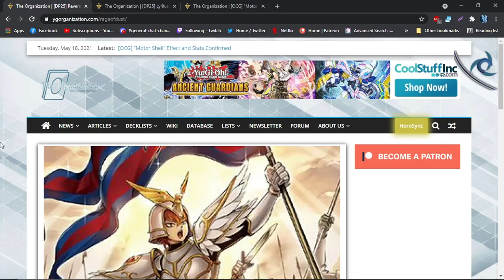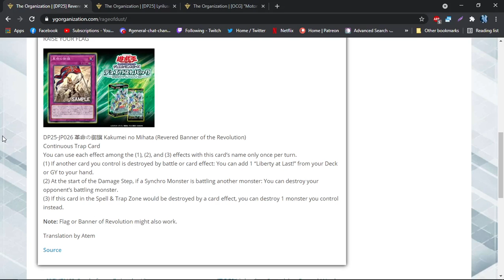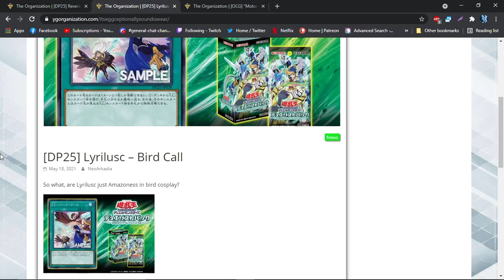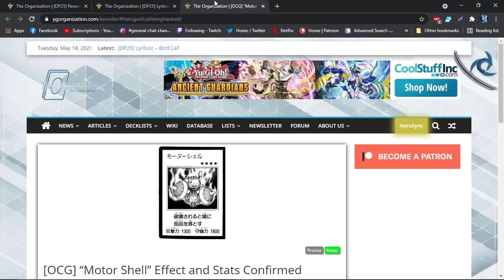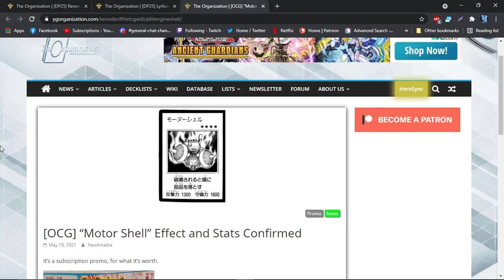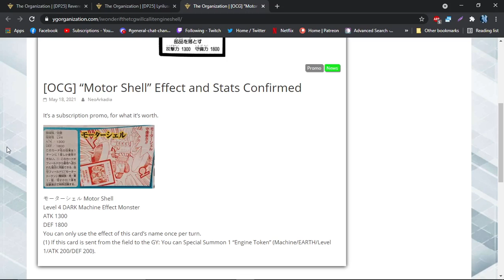Lyrilusc finally got their Rota!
Today Mikhael goes over a new continuous trap, a rota for lyrilusc, and a new Shonen jump promo.

Intro: 0:00
Revered Banner of the Revolution: 0:24
Lyrilusc – Bird Call: 3:00
Motor Shell: 5:00
Outro: 7:45